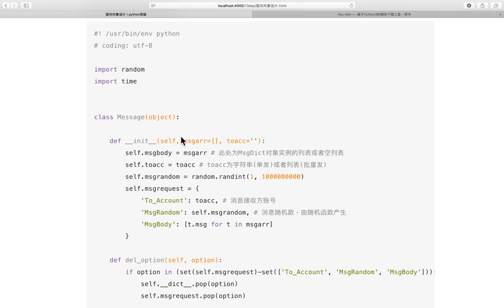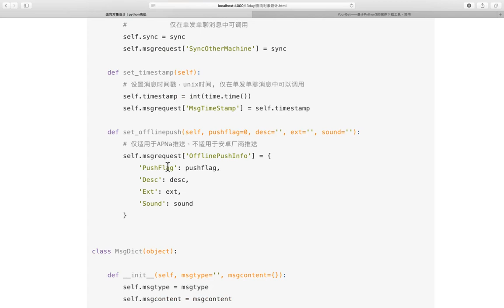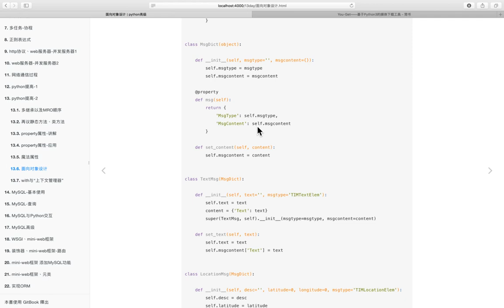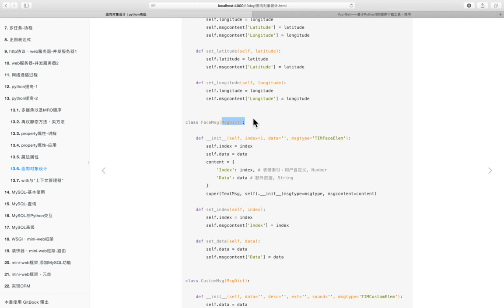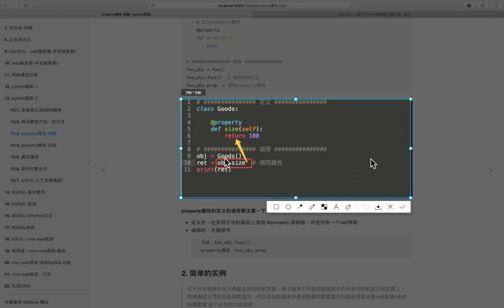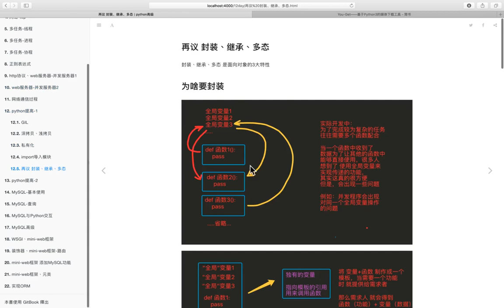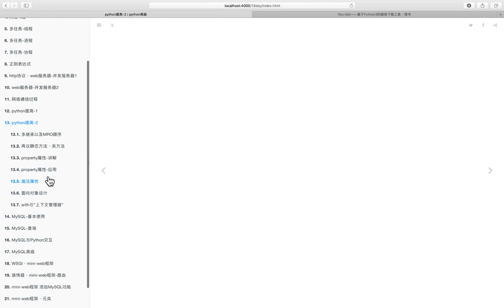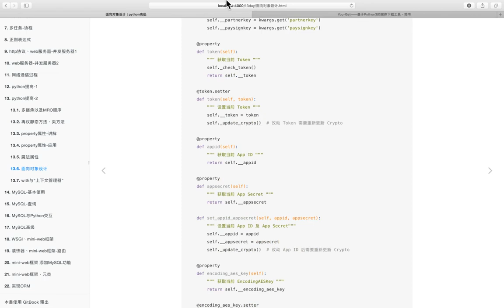04 Python高级语法v3 1丨06 私有属性和名字重整、魔法属性和方法、上下文管理器丨03 面向对象设计